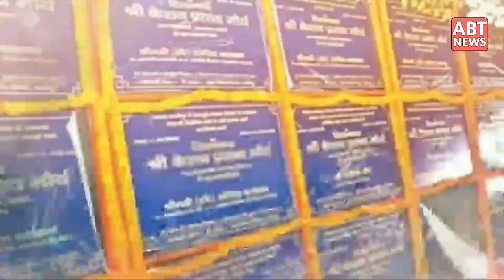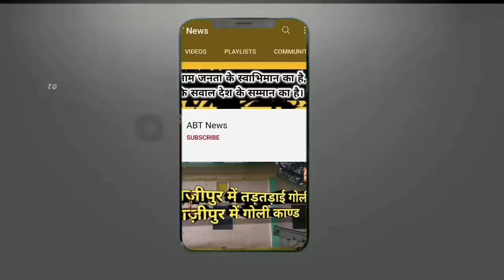UP Election: सपा देगी झटके पर झटका! वाकई! गाज़ीपुर में सपा का चौंकाने वाला दाव?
UP Election: वाकई! गाज़ीपुर में सपा का चौंकाने वाला दाव?